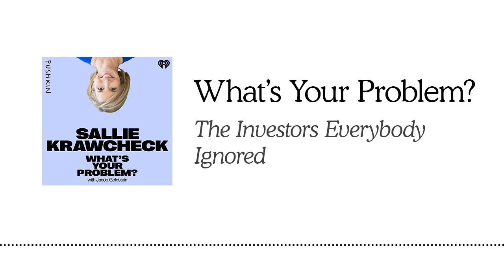The Investors Everybody Ignored ft. Sallie Krawcheck | What's Your Problem? | Jacob Goldstein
Sallie Krawcheck is the founder and CEO of Ellevest, an investment firm for women that has over $1 billion in assets under management.

In her career in finance, Sallie was often one of the only women in the room. But even she had to be convinced that women would benefit from an investment firm created just for them.

ABOUT "WHAT'S YOUR PROBLEM?"
Every week on "What’s Your Problem?", entrepreneurs and engineers talk about the future they’re trying to build – and the problems they have to solve to get there. Hosted by former Planet Money host Jacob Goldstein, "What’s Your Problem?" helps listeners understand the problems really smart people are trying to solve right now.

ABOUT JACOB GOLDSTEIN
Jacob Goldstein spent more than a decade as co-host of the Planet Money podcast. He's also the author of the book Money: The True Story of a Made-Up Thing, which the New York Times called “a history of currency full of astonishing tales you might tell a friend in the pub.”